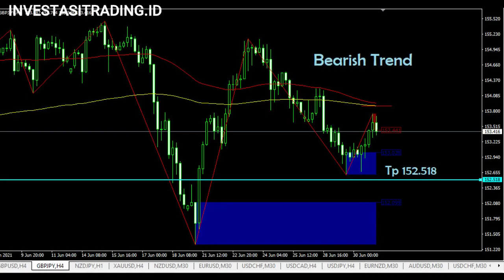Sinyal Forex Profit Trading GBPJPY 02 Juli 2021